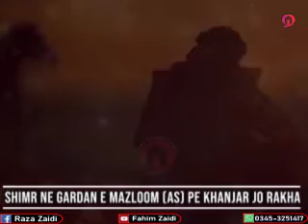Shimr ne Gardan e Mazloom (As) pe khanjar jo rakha , Shimr (layin) khanjar na chala (For Status)